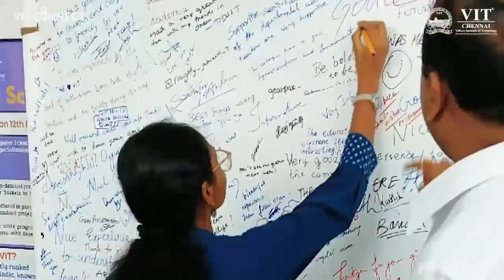🌟VIT Chennai Open Day 2024 - A Resounding Success✨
VIT Chennai Open Day, held on October 6, 2024, was a phenomenal success, attracting bright young minds from across the region. The event showcased the institution's commitment to academic excellence, innovation-driven learning, and shaping the future of education.

*The Event*

- Keynote addresses by renowned faculty members
- Interactive sessions on emerging trends in engineering, technology, and management
- Showcase of cutting-edge research and innovation projects
- Campus tour and facilities exploration
- One-on-one counselling and guidance

*Academic Excellence*

- Overview of VIT Chennai's academic programs
- Emphasis on interdisciplinary learning and research
- Faculty expertise and industry collaborations
- Student success stories and alumni achievements

*Innovation-Driven Learning*

- Integration of AI, IoT, and data analytics in curriculum
- Hands-on training and project-based learning
- Incubation centers and entrepreneurship opportunities
- Industry partnerships and mentorship programs

*Student Life*

- Campus life and extracurricular activities
- Sports, cultural, and social events
- Student clubs and organizations
- Support services and counseling

*Testimonials*

"VIT Chennai Open Day was an eye-opener, showcasing the institution's commitment to innovation and excellence." - Parent

"I was impressed by the faculty's expertise and the campus infrastructure." - Student

VIT Chennai Open Day 2024 was a resounding success, unlocking the future for aspiring students. With its emphasis on academic excellence, innovation-driven learning, and holistic development, VIT Chennai is the ideal destination for shaping the next generation of leaders.